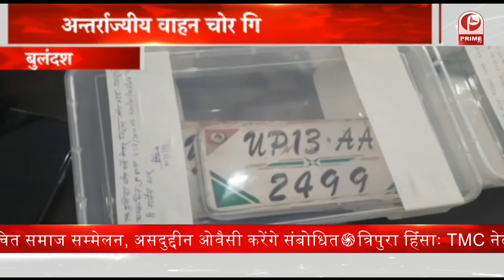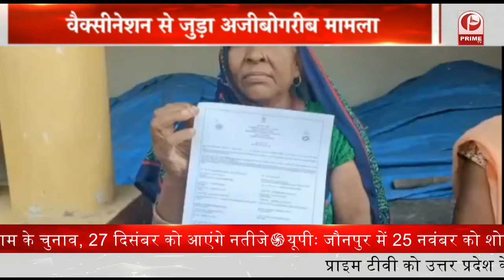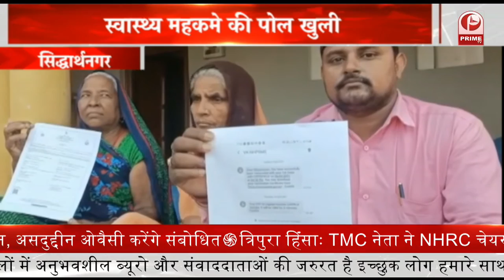CM Ashok Gehlot : नए मंत्रियों के विभागों का किया बंटवारा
1-सीएम अशोक गहलोत ने नए मंत्रियों के विभागों का बंटवारा किया, अपने पास रखे कई अहम विभाग…..
2- वायुसेना के जाबांज विंग कमांडर अभिनंदन को मिला ‘वीर चक्र’.
3- यूके की तरफ से कोवैक्सिन को मिली मंजूरी, भारतीय छात्रों और पर्यटकों के लिए राहत.
4- गोरखपुर में नड्डा की हुंकार, बोले- विपक्षी पार्टियां वंशवाद लेकर चलती हैं, हम राष्ट्रवाद को.
5- सीएम केजरीवाल का एलान, पंजाब में हर महिला को देंगे एक हजार रुपये प्रति माह.